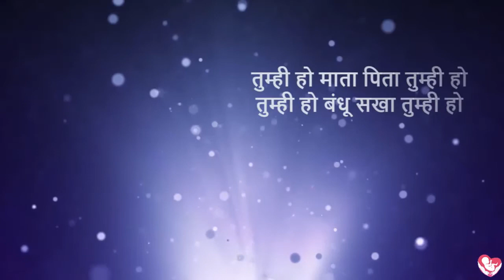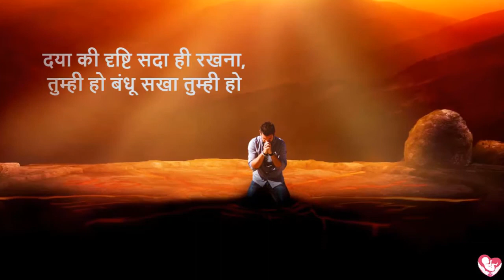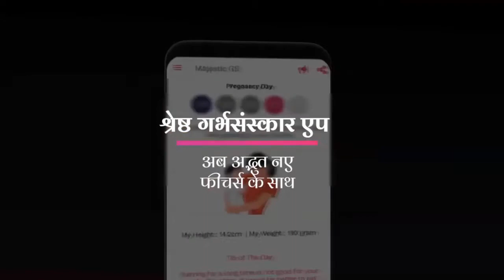तुम्ही हो माता पिता तुम्ही हो | गर्भसंस्कार भजन | With Pregnancy MUSIC | Garbhsanskar Guru App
Specially composed Pregnancy Bhajans for pregnant mothers.

Garbhsanskar Guru App is a unique solution, which provides all the information about Garbhsanskar (No need to purchase book) at Free of Cost, that too in Gujarati, Hindi and English. It contains world’s first daily Garbhsanskar course which offers daily 12 activities for overall development of unborn.

- Pregnancy Diet
- Daily Recipe
- Puzzles
- Spiritual videos

👨‍👩‍👧‍👧 Parenting segment